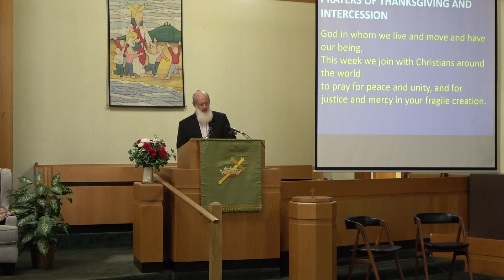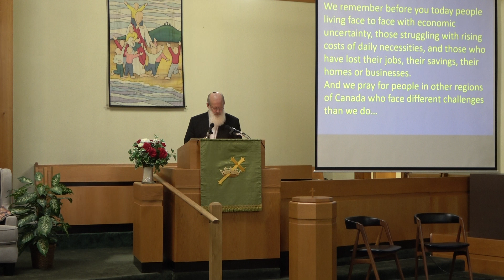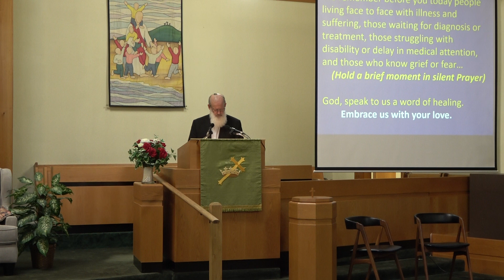EN 4 TUC Worship, Jan 22, 2023